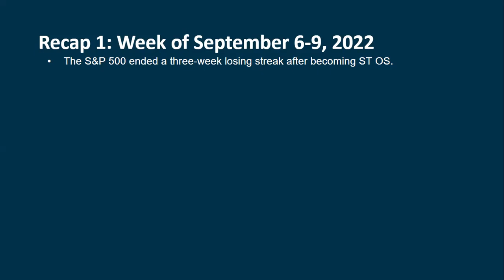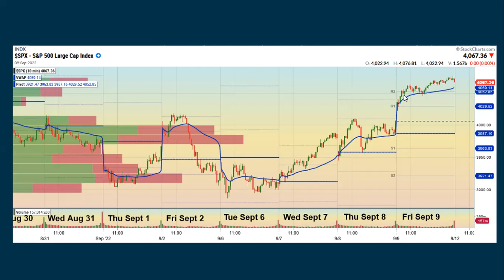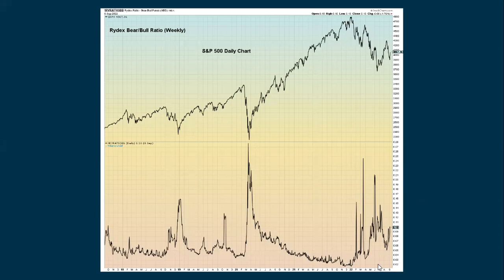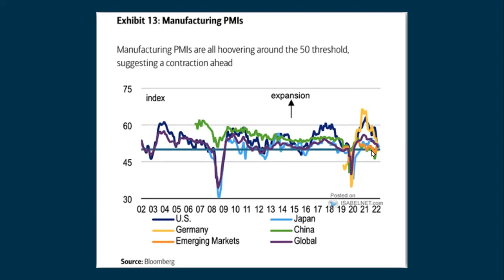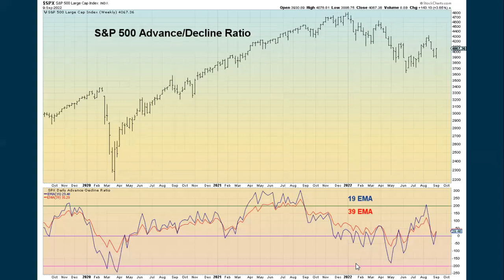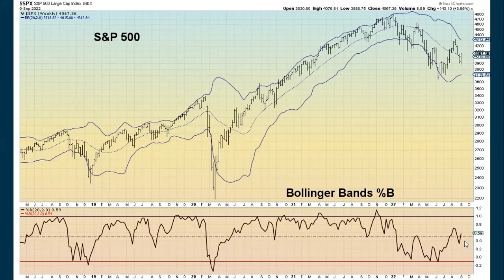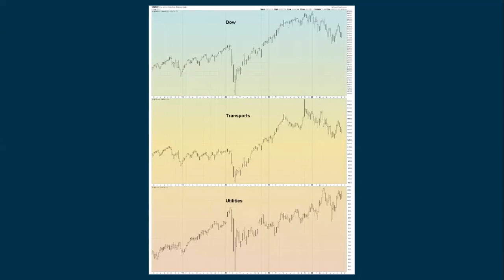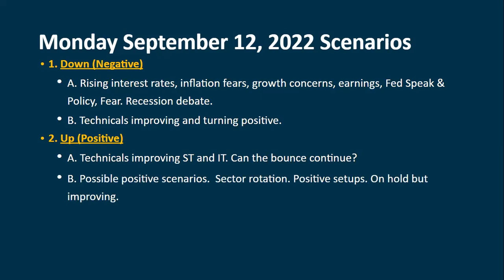Weekly Video Update for September 12-16, 2022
Each week, a video is prepared which analyzes and evaluates current conditions of the S&P 500.